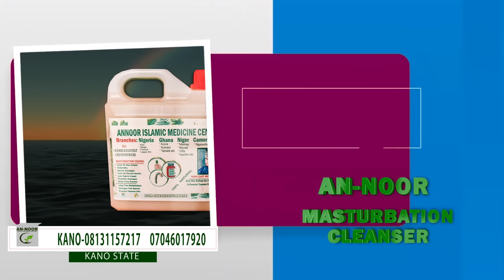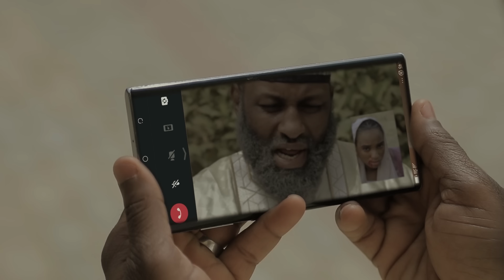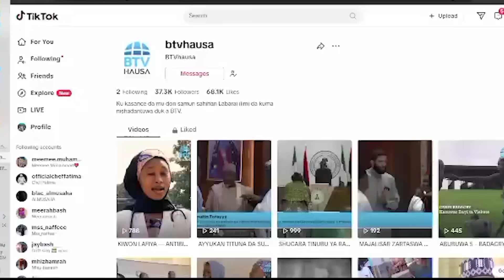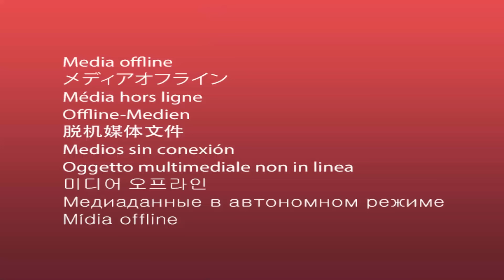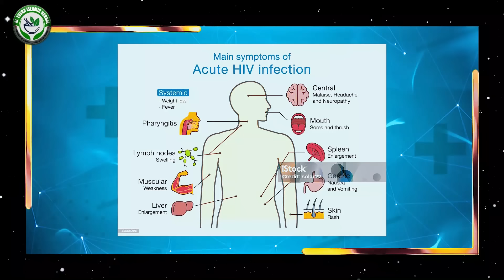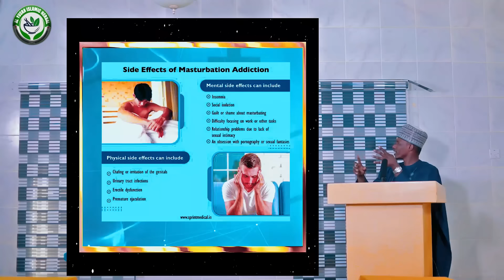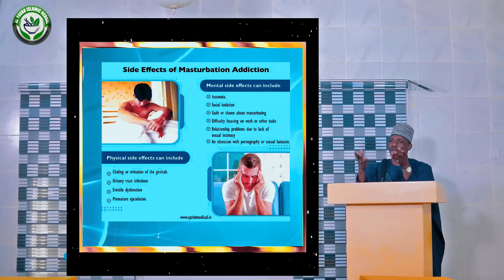MADUGU SEASON 3 EPISODE 8 [RETURN]